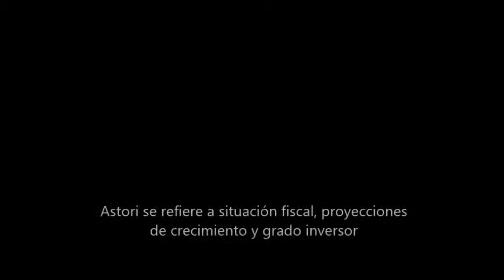Astori: "Mantener grado inversor permitirá destinar más dinero a atender necesidades de la gente”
“El grado inversor es el capital intangible más importante que tiene Uruguay”, afirmó el ministro de Economía y Finanzas, Danilo Astori. Subrayó, asimismo, que mantener esa categoría dada por las firmas internacionales calificadoras de riesgo financiero “significa pagar menos intereses por la deuda que se contrae, dinero que se destina a atender necesidades de la gente”.